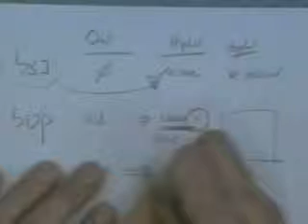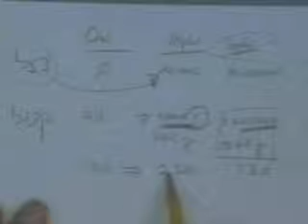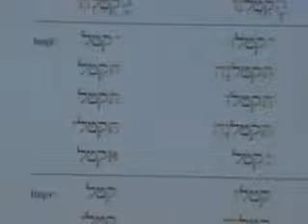Chapter 21 1 B Hophal Function